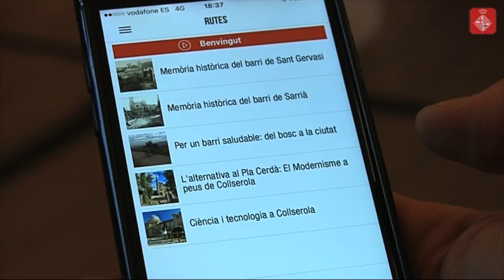Els veïns tindran un nou espai cultural en l'antic dipòsit del rei Martí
L'Ajuntament de Barcelona ha reinterpretat el dipòsit del rei Martí, una construcció modernista representativa de l'arquitectura civil del segle XIX a la ciutat. El dipòsit era un dels dos punts d'abastament d'aigua que antigament tenia Barcelona. Després de vuit mesos d'obres, aquest espai de 600 metres quadrats s'ha condicionat acústicament i s'ha il·luminat per remarcar especialment els trets arquitectònics. Ara serà un equipament per a la celebració d'actes culturals. Durant la presentació aquest dilluns del dipòsit del rei Martí als veïns de Sarrià – Sant Gervasi, el regidor del districte, Daniel Mòdol, va explicar també el Pla de turisme de ciutat centrant-se en els productes culturals del districte. També es va presentar l’aplicació mòbil dissenyada per donar-los a conèixer.